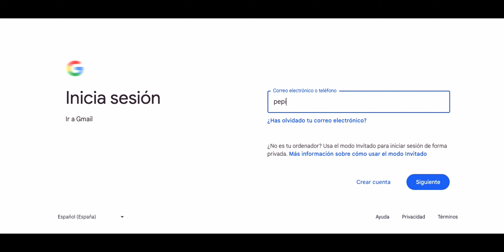Una Marca Fotográfica me Contactó 👉 Y pasó esto! 👀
Una marca fotográfica me ofreció patrocinio en YouTube, pero la idea perdió atractivo. Te cuento por qué.

El crecimiento personal o profesional a menudo está ligado a metas por cumplir, objetivos que al principio parecen lejanos, pero que poco a poco empiezan a hacerse realidad. Esto es exactamente lo que me sucedió cuando una importante marca de insumos fotográficos me contactó para patrocinar mi canal de YouTube. Al principio, me pareció algo increíble, pero a medida que avanzaban las negociaciones, esa idea comenzó a perder su atractivo. ¿Por qué? Te lo cuento todo en este video.

Secciones:
 00:00:00 - Sorpresa! Se me acerca una marca de Insumos Fotográficos.
 00:02:03 - Pero desconfío de ese contacto! ¿No será una estafa?
 00:09:24 - La Negociación no parece ir bien.

- Video: DJI Pocket 3 Combo Creator
- Tripode ULANZI MT-44
- Filtro Polarizado para DJI Pocket3 (K&F Concept)